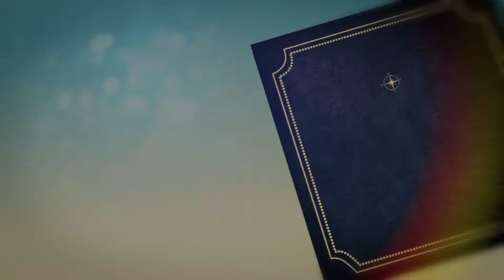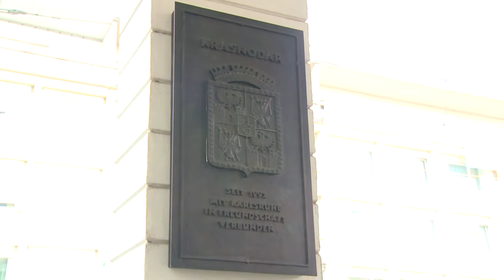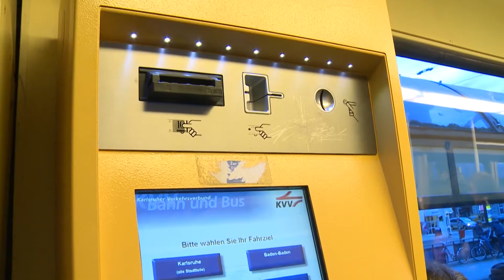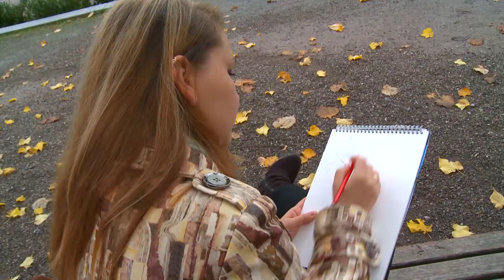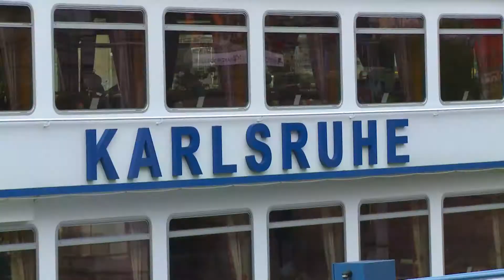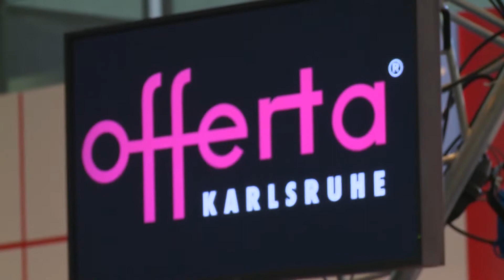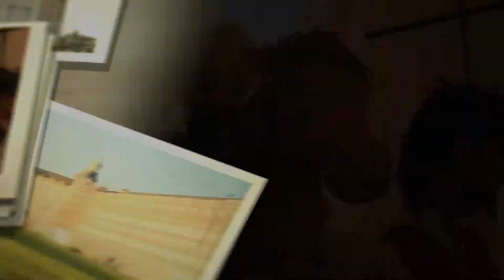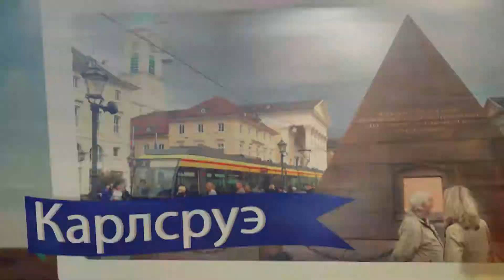Фильм «Братство городов. Карлсруэ - Краснодар» - 1 серия